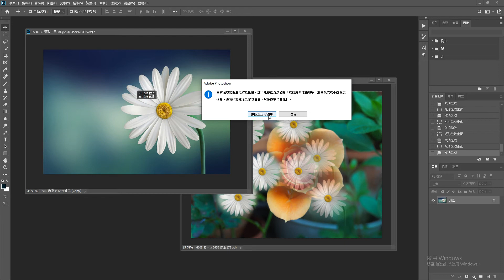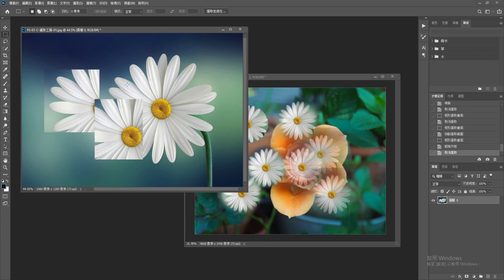Photoshop CC2020 012 移動工具 01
電腦相關課程授課超過6000小時的一位 Photoshop 課程講師
由於實在太多同學像我反映希望可以有線上課程學習
所以就決定錄製一系列的 Photoshop 線上影片教學
而且不加密、不設限、不販售，就是純分享
希望可以幫助到有需要的朋友們

這系列 Photoshop 教學影片
是由初學到深入，專為初學者設計
後半部進階內容與範例並非一般商業用途
而是針對 Photoshop 與 3ds Max 之間的整合教學
包含無縫貼圖製作、建築合成調色、室內設計合成調色、遊戲貼圖製作方面

如果這部影片對你有幫助的話，請幫我按個讚，給我點鼓勵
也多分享給需要的朋友們喔~

移動工具
　● 可以移動選取範圍內的影像，移動整個圖層影像（沒有選取範圍）
　● 加按Shift可以強制水平、垂直、45度角的移動
　● 加按Alt可以複製選取範圍影像
　● 顯示邊界方框：
　　▲ 會出現有9個控制點的虛線方框
　　▲ 滑鼠移到虛線上游標變成雙箭頭時，可以進行變形
　　▲ 滑鼠由到四周控制點外，游標變為彎曲的雙箭頭時，可以進行旋轉
　　▲ 選取區中心點為旋轉中心點，可以移動旋轉中心點
　　▲ 變形後必須按下Enter才可再執行其他動作，虛線變為實線
　● 使用移動工具在此物件的圖層上，對著物件按住左鍵，就可以任意進行移動到放開左鍵為止。